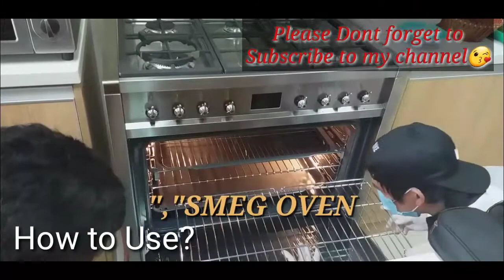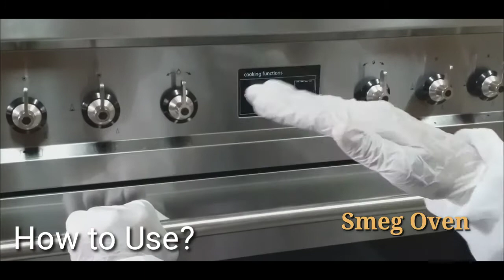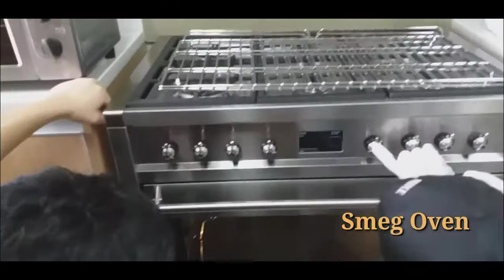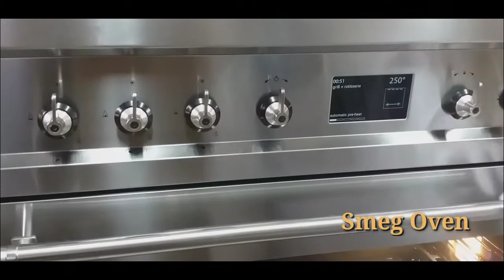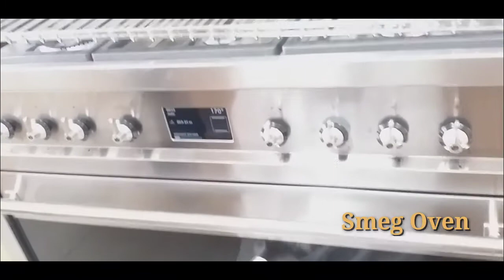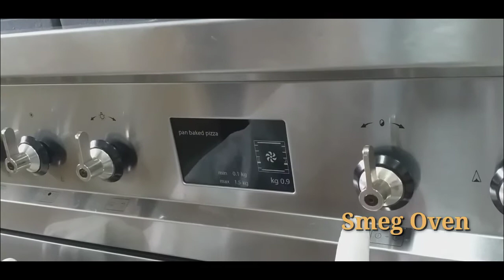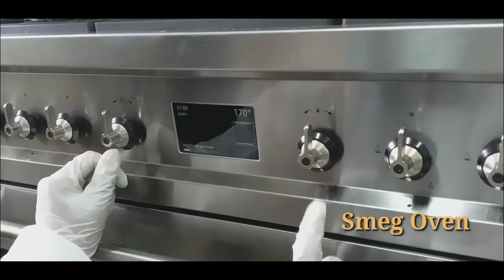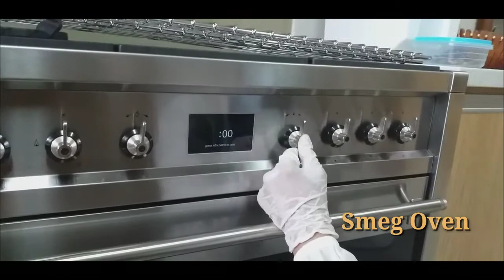Specification of Smeg Oven,HowtoUseSmegOven?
This video explain how to use the SmegOven? I hope it will help to you guys,.thank you.